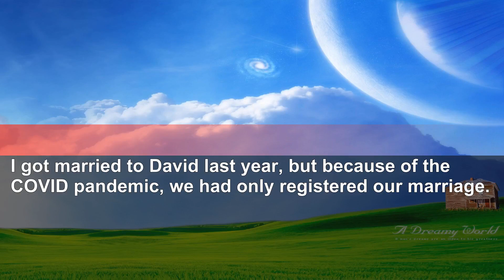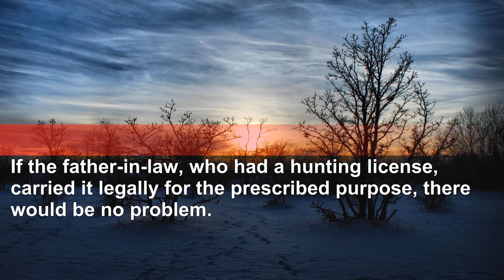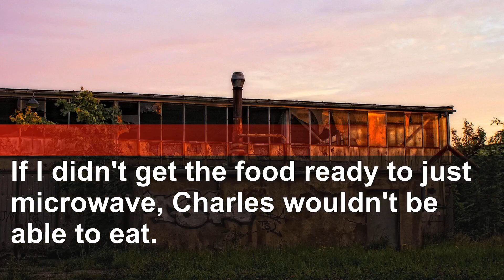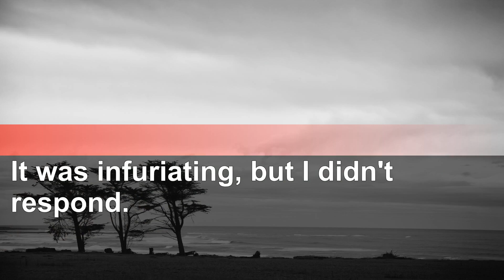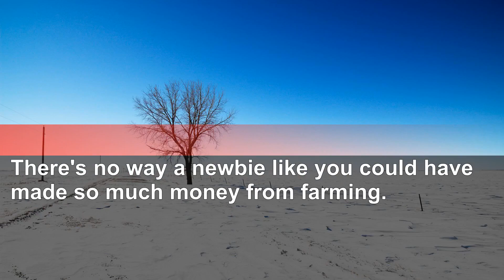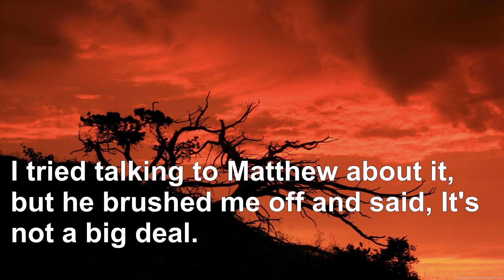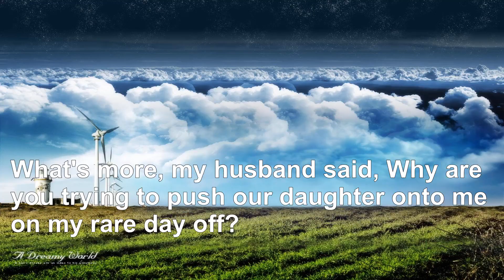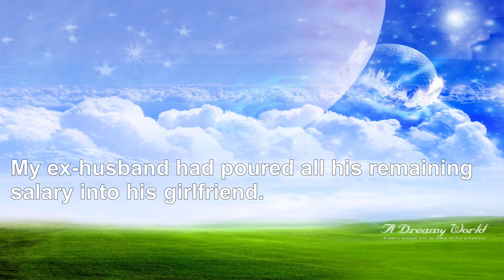MIL interrupts honeymoon: "Run from my son now!" Shocking truth revealed.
We are your go-to source for captivating narratives sourced from the vast realms of the internet.
Our channel is dedicated to exploring themes revolving around both relationship and financial challenges, with a primary focus on imparting valuable life lessons. Each video you encounter here takes you on a journey where you'll witness real stories and glean insightful advice from our experts at the end of each tale.
All the stories you'll find on our channel are entirely original, crafted meticulously based on credible source material.
Our mission is to provide not just entertainment but also an enriching experience that adds educational value to your life.
Now, as for the materials we use in our videos, we make use of resources freely available on material-sharing platforms for our video production.
While it's possible that you may encounter some of the same materials on other channels due to their free nature, we want to emphasize that we do not reuse content from other companies.
Our aim is to curate unique and thought-provoking content that resonates with our audience.

Best regards!!